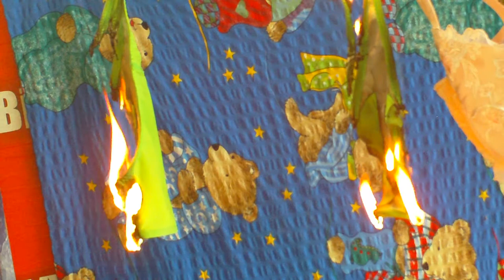Biustonosz kąpielowy i biustonosz sportowy 3